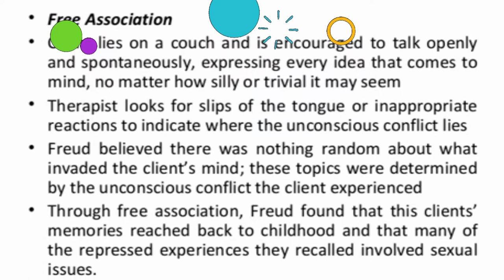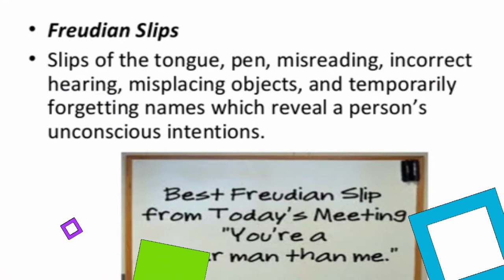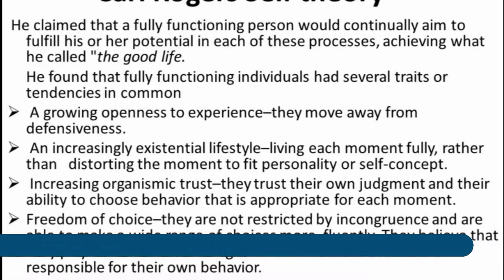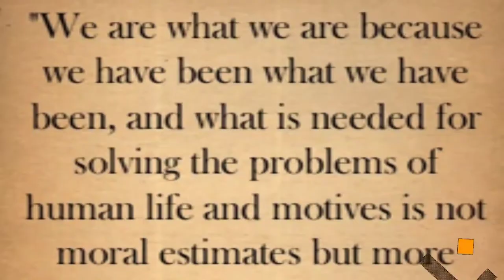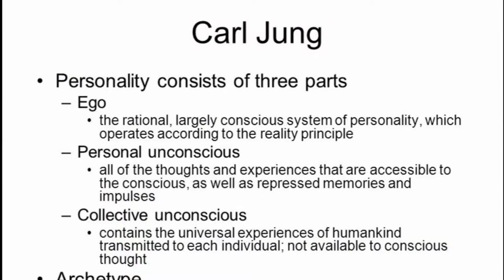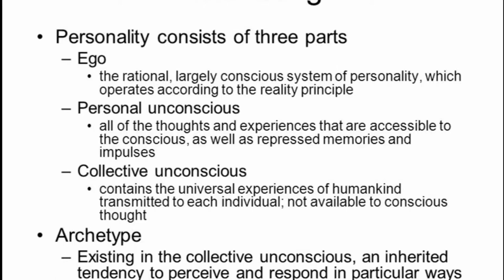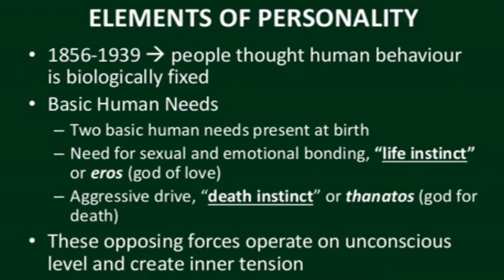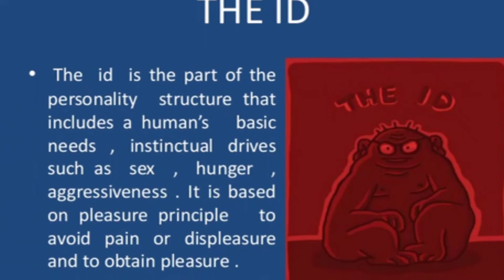What is Psychoanalysis?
Psychoanalysis is a set of theories and therapeutic techniques[1] related to the study of the unconscious mind,[2] which together form a method of treatment for mental-health disorders. The discipline was established in the early 1890s by Austrian neurologist Sigmund Freud and stemmed partly from the clinical work of Josef Breuer and others.

Freud first used the term psychoanalysis (in French) in 1896. Die Traumdeutung (The Interpretation of Dreams), which Freud saw as his "most significant work", appeared in November 1899.[3] Psychoanalysis was later developed in different directions, mostly by students of Freud such as Alfred Adler and Carl Gustav Jung,[a] and by neo-Freudians such as Erich Fromm, Karen Horney and Harry Stack Sullivan.[4] Freud retained the term psychoanalysis for his own school of thought.[5] The basic tenets of psychoanalysis include:

a person's development is determined by often forgotten events in early childhood, rather than by inherited traits alone;human behaviour and cognition is largely determined by irrational drives that are rooted in the unconscious;attempts to bring those drives into awareness triggers resistance in the form of defense mechanisms, particularly repression;conflicts between conscious and unconscious material can result in mental disturbances such as neurosis, neurotic traits, anxiety and depression;unconscious material can be found in dreams and unintentional acts, including mannerisms and slips of the tongue;liberation from the effects of the unconscious is achieved by bringing this material into the conscious mind through therapeutic intervention;the "centerpiece of the psychoanalytic process" is the transference, whereby patients relive their infantile conflicts by projecting onto the analyst feelings of love, dependence and anger.[6]

During psychoanalytic sessions, which typically last 50 minutes and ideally take place 4–5 times a week,[7] the patient (the "analysand") may lie on a couch, with the analyst often sitting just behind and out of sight. The patient expresses his or her thoughts, including free associations, fantasies and dreams, from which the analyst infers the unconscious conflicts causing the patient's symptoms and character problems. Through the analysis of these conflicts, which includes interpreting the transference and countertransference (the analyst's feelings for the patient), the analyst confronts the patient's pathological defenses to help the patient gain insight.

Psychoanalysis is a controversial discipline and its validity as a science is contested. Nonetheless, it remains a strong influence within psychiatry, more so in some quarters than others.[b][c] Psychoanalytic concepts are also widely used outside the therapeutic arena, in areas such as psychoanalytic literary criticism, as well as in the analysis and deconstruction of film, fairy tales and other cultural phenomena.

ICD-9-CM94.31MeSHD011572

[edit on Wikidata]

History

1890s

The idea of psychoanalysis (German: Psychoanalyse) first started to receive serious attention under Sigmund Freud, who formulated his own theory of psychoanalysis in Vienna in the 1890s. Freud was a neurologist trying to find an effective treatment for patients with neurotic or hysterical symptoms. Freud realised that there were mental processes that were not conscious, whilst he was employed as a neurological consultant at the Children's Hospital, where he noticed that many aphasic children had no apparent organic cause for their symptoms. He then wrote a monograph about this subject.[10] In 1885, Freud obtained a grant to study with Jean-Martin Charcot, a famed neurologist, at the Salpêtrière in Paris, where Freud followed the clinical presentations of Charcot, particularly in the areas of hysteria, paralyses and the anaesthesias. Charcot had introduced hypnotism as an experimental research tool and developed the photographic representation of clinical symptoms.

Freud's first theory to explain hysterical symptoms was presented in Studies on Hysteria (1895), co-authored with his mentor the distinguished physician Josef Breuer, which was generally seen as the birth of psychoanalysis. The work was based on Breuer's treatment of Bertha Pappenheim, referred to in case studies by the pseudonym "Anna O.", treatment which Pappenheim herself had dubbed the "talking cure". Breuer wrote that many factors that could result in such symptoms, including various types of emotional trauma, and he also credited work by others such as Pierre Janet; while Freud contended that at the root of hysterical symptoms were repressed memories of distressing occurrences, almost always having direct or indirect sexual associations.[11]